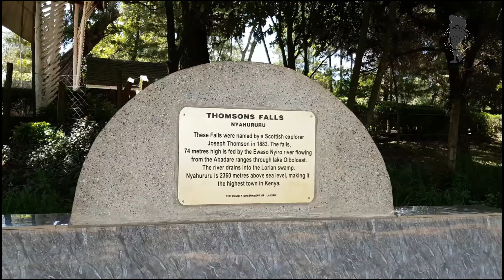Mukurweini, A Small Town in Nyeri That Produces More Milk Than Britain.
Mukurweini town, nestled in the picturesque Central Kenya Highlands, embodies the charm and simplicity of rural life. Surrounded by lush greenery and rolling hills, the town provides a tranquil and idyllic setting for its residents. With a predominantly agricultural economy, Mukurweini is likely dotted with farms cultivating crops like tea, coffee, and other staples.

As you stroll through the town center, you might encounter small local businesses, markets, and perhaps a few cozy cafes where locals gather for a cup of freshly brewed Kenyan coffee. The streets exude a close-knit community atmosphere, and residents may know each other by name, fostering a sense of belonging.